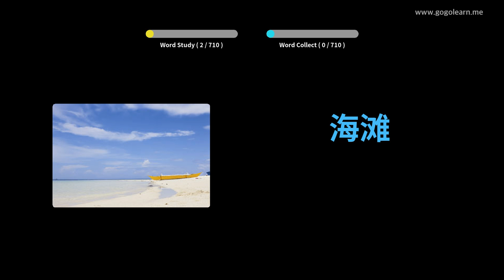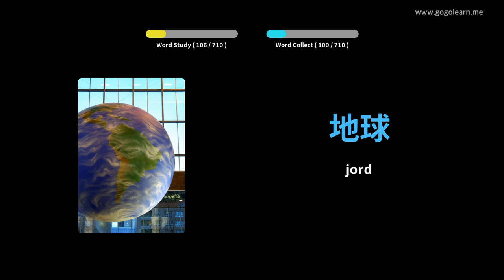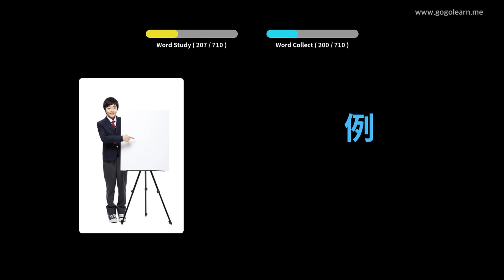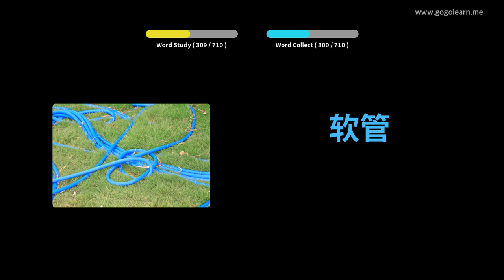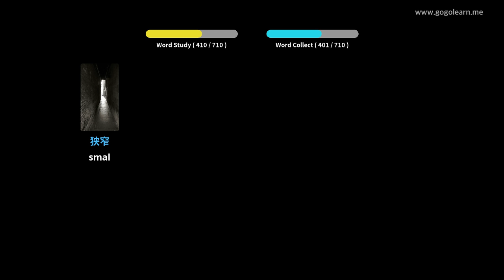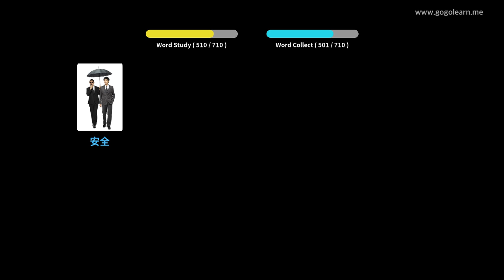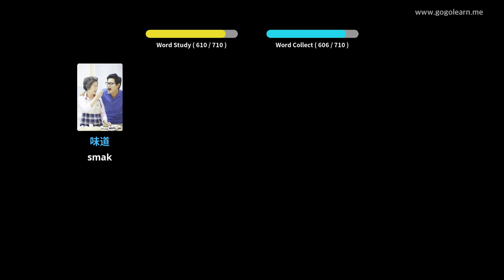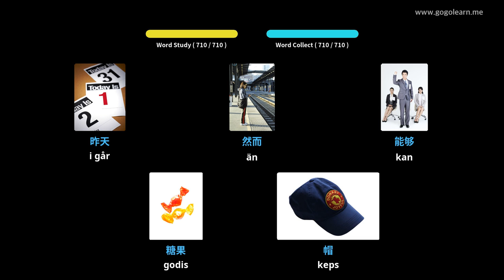Lär Dig Kinesisk Genom Bilder |Kinesisk Ordförråd Barn | Golearn